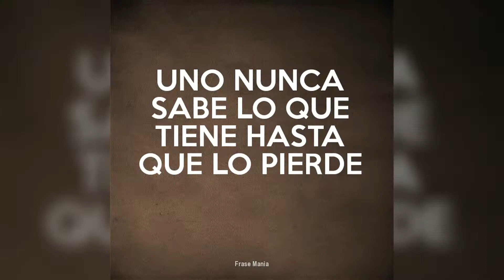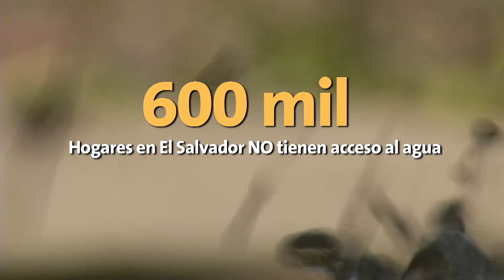DIA MUNDIAL DEL AGUA